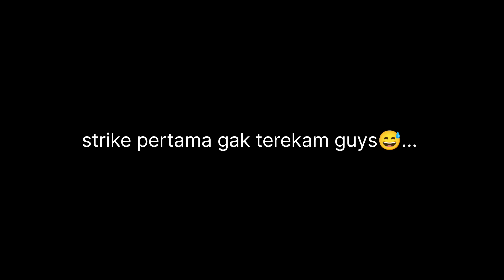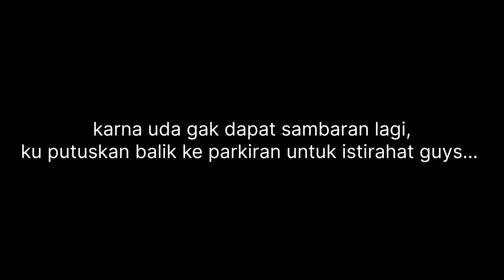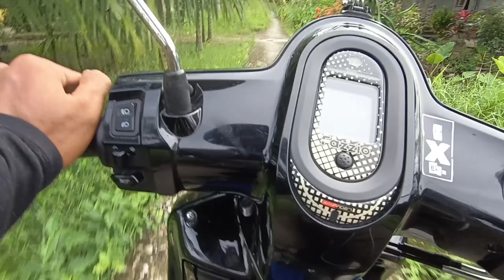PERJUANGAN MANCING IKAN GABUS SAAT HUJAN! SAMBARANNYA GANAS-GANAS